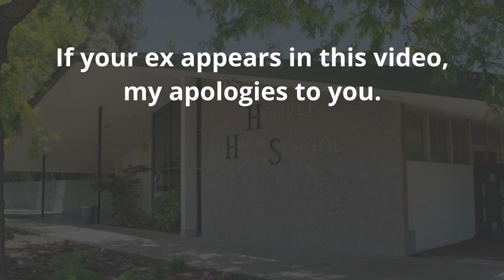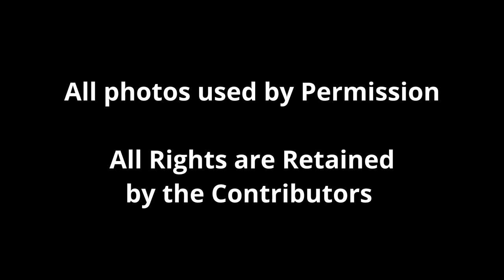Hoover 82 Reunion Memories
Herbert Hoover High School
Photo Memories from prior class reunions prepared for the 40th reunion.